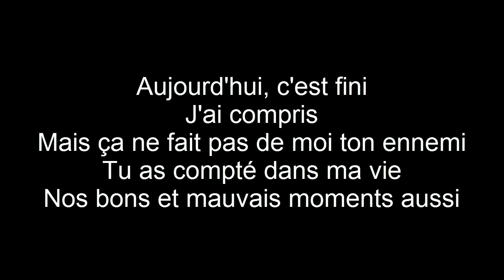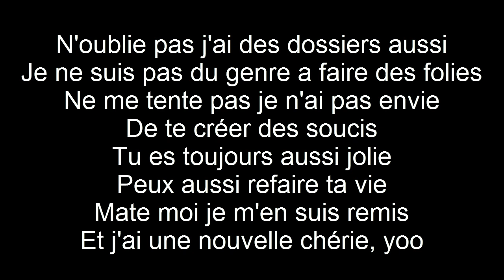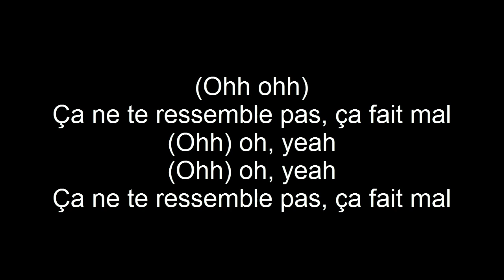Singuila Ca Ne Te Ressemble Pas (PAROLE)